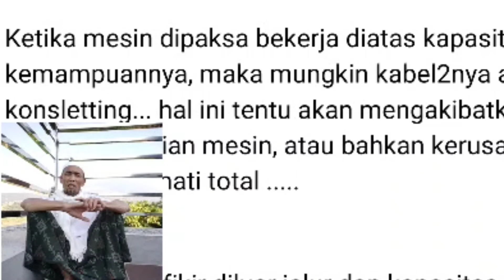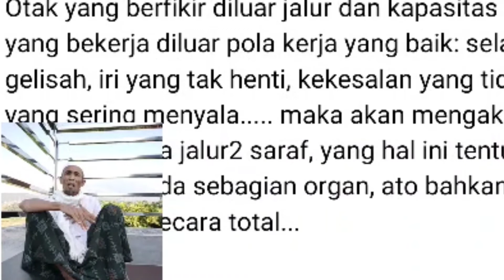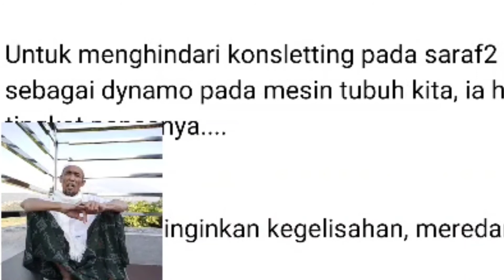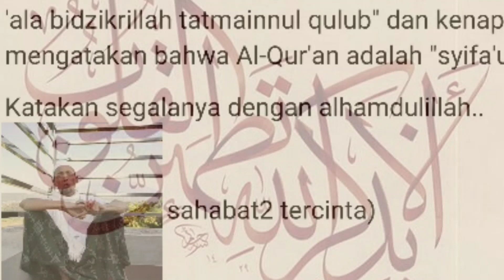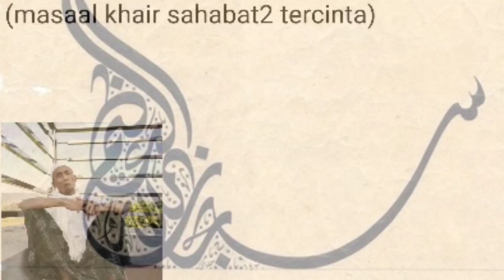MESIN YANG KONSLET